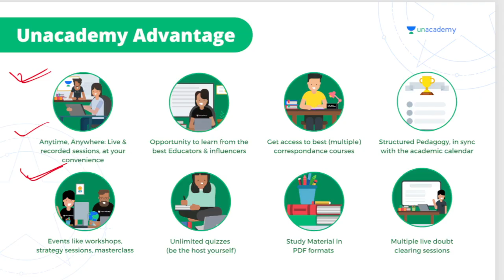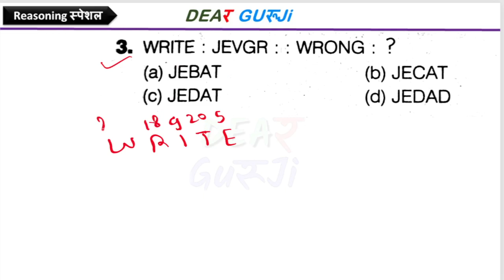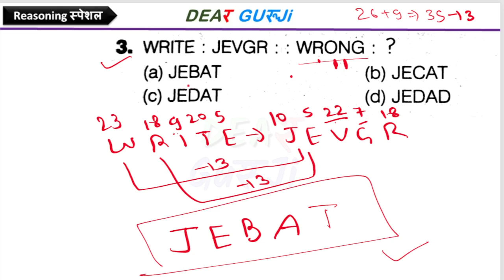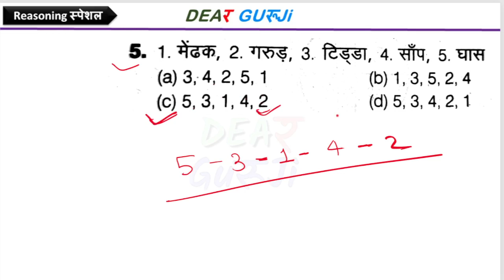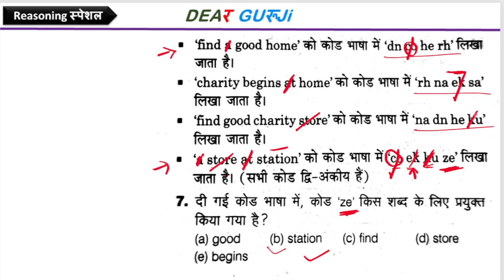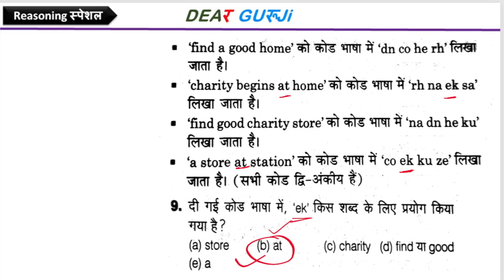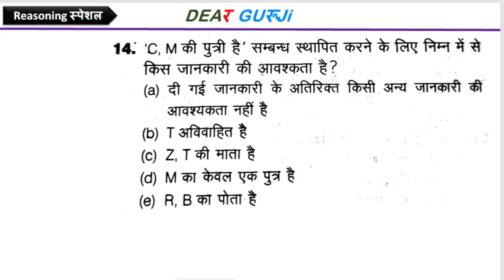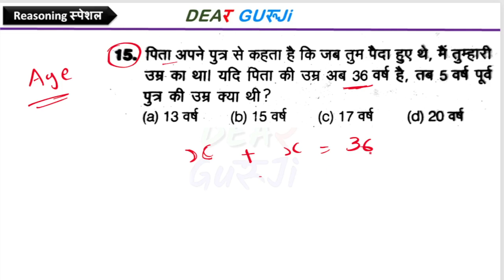B.ed Entrance exam 2022 EXAM DATE || Reasoning || By Dear Guruji || 3 Oct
UPTET / STET 2021 || CDP Class 02  || Manovigyan Top 20